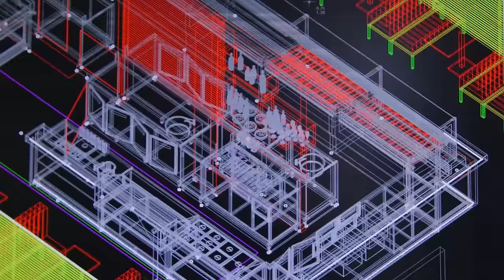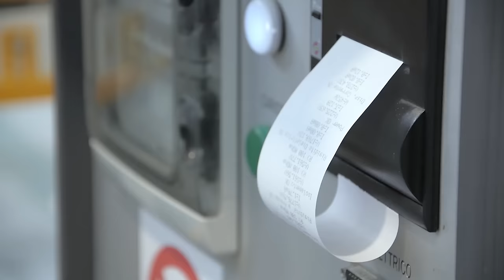Frigomeccanica, made in Italy that Furnishes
Frigomeccanica, furnitures for bar, coffe shop, pastry, bakery, ice cream, food.